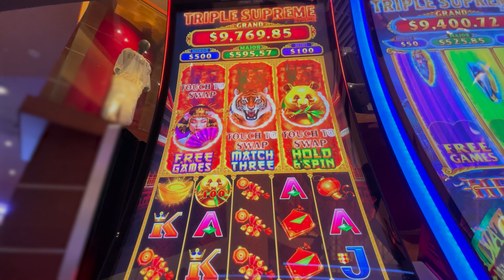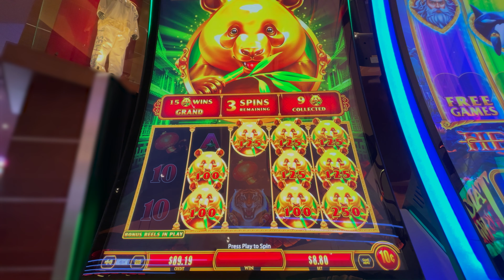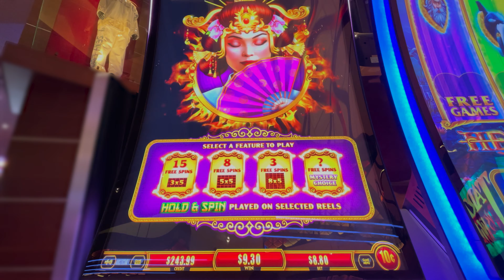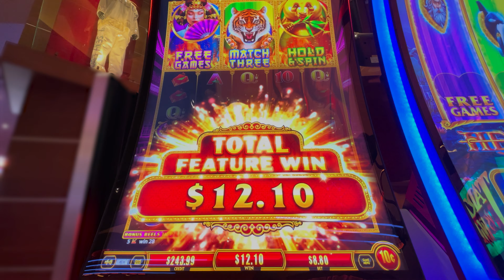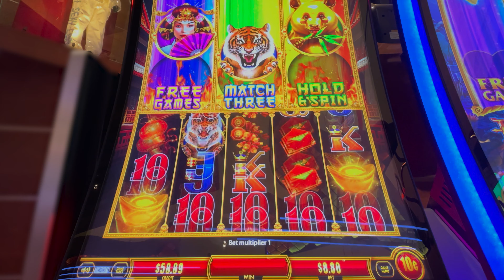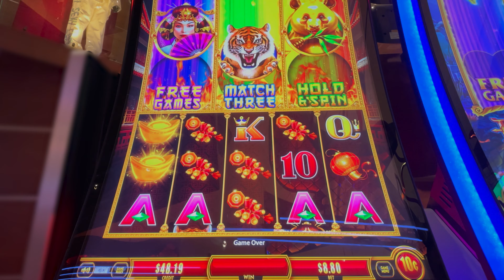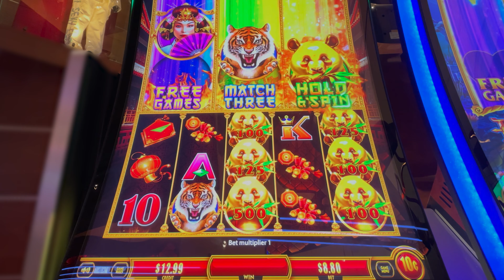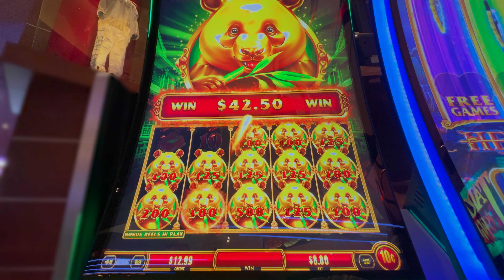ALL 6 PANDA ($8.80 BET) TRIPLE SUPREME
ALL BIG BETS Finally Lead to a Bonus on Triple Supreme Xtreme!